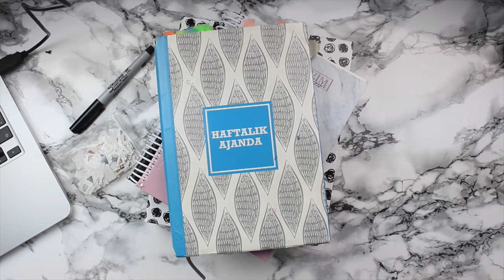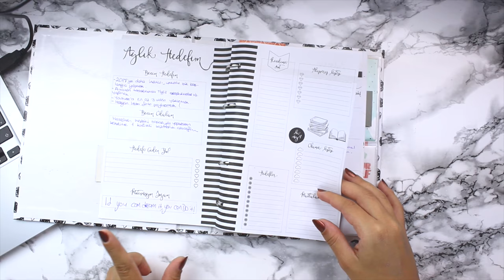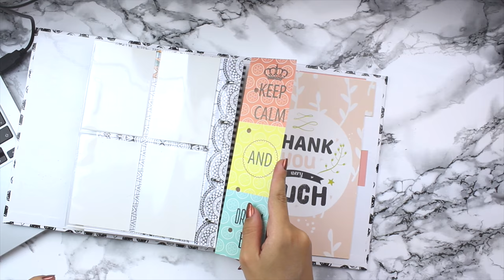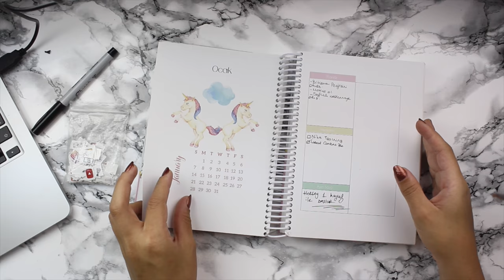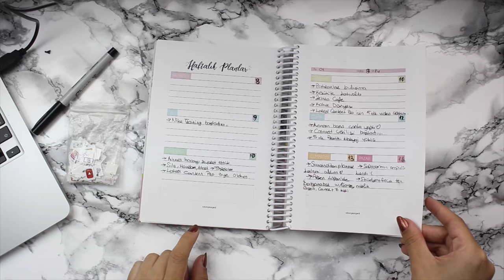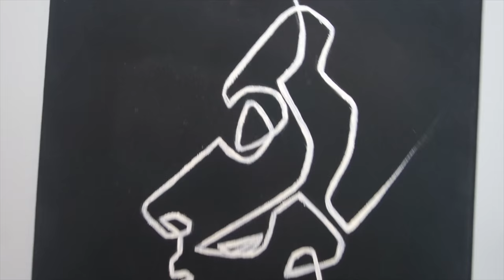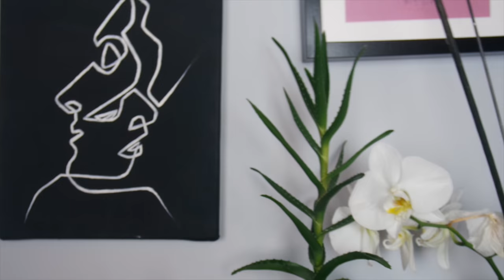Hangi Ajanda Senlik? | Planner Rehberi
Ajandalar / Plannerlar aslında hayatımızı düzene sokmak için mükemmel birer araç! Videoda ki ajandalar :

75 TL

MİNYON Haftalık Ajanda:
Malesef link bulamadım. D&R larda dönem dönem görüyorum.
45 TL civarı

SATURN AJANDA (Kendi çapımda eğleniyorum bunu yazarken):
Özel yapım - Astarı yüzünden pahalıya geliyor. Maalesef :
140 TL civarı

14 TL

BURALARDA DA VARIM 🙋🏻:
Q&A

Hangi video editleme programını kullanıyorsun?
Final Cut Pro veya iMovie kullanıyorum. Bazen Premiere Pro ve After Effects'te kullanıyorum. Sanırım yapmak istediğim şeye göre karar veriyorum 😳

Hangi kamerayı kullanıyorsun?
Canon Eos 7D ve Samsung NX mini kullanıyorum. Ama ben size Eos 70D yi öneririm.

Teknik bilgi olmadan kanal açamaz mıyım?
Tabiki açarsın. Zamanla teknikte öğreniyorsun.

BU VİDEO : reklam değildir.

©Tüm hakları Şevval Sevim'e aittir